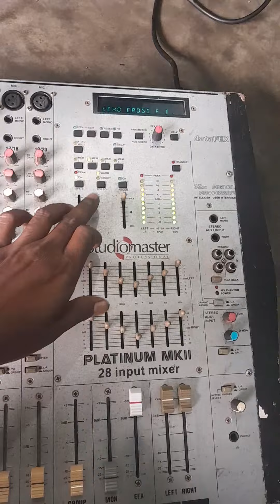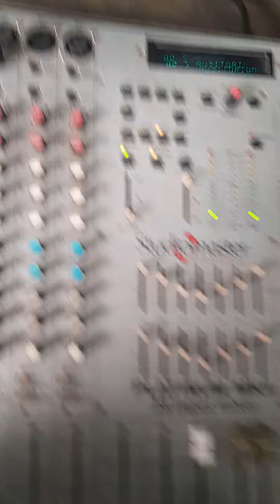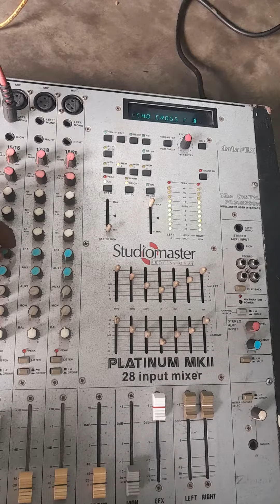studio master platinum mk2 mixer for sales with box whatapps me 8072367159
studio master platinum mk2 mixer for sales good working whatapps me 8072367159